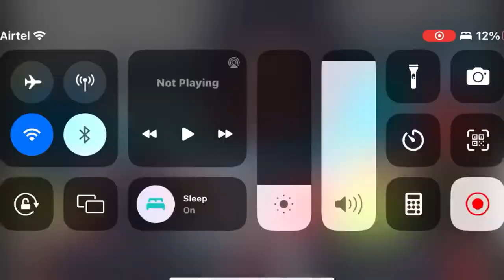My first vlogs💕 Ghatkopar market vlogs 🤩@￼Arman_vlogs786❤️‍🔥